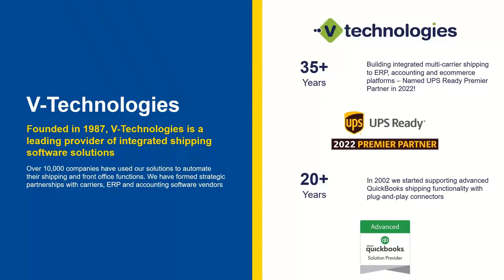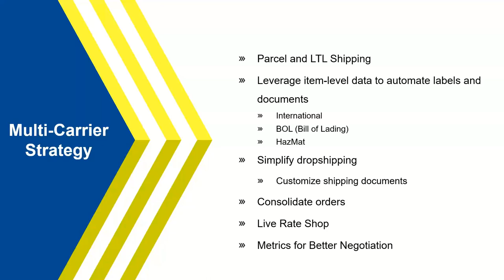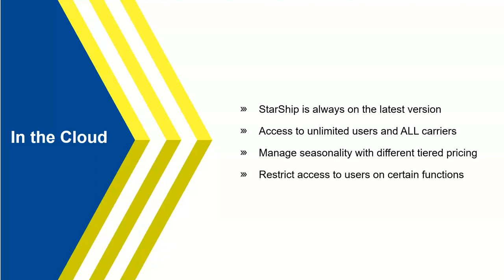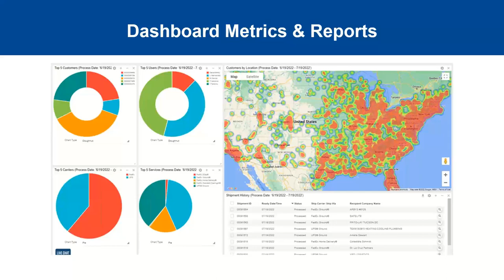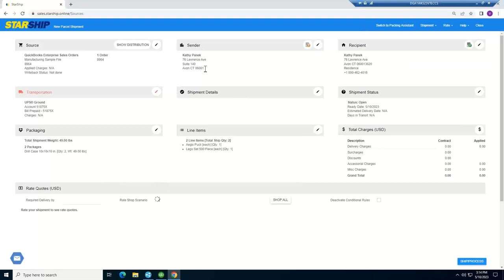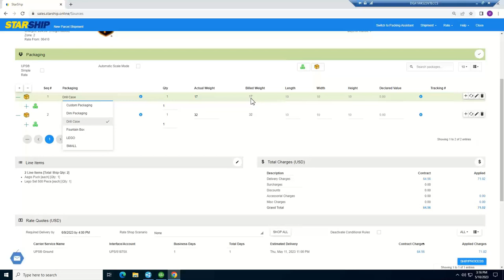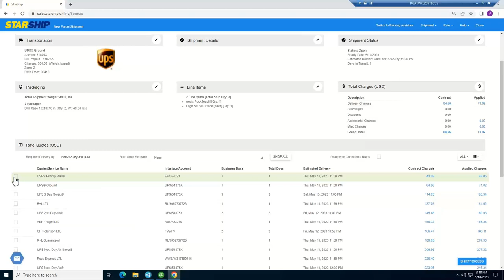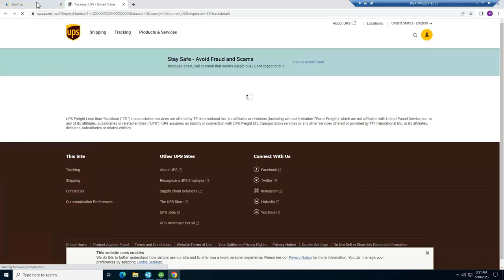QuickBooks Enterprise Shipping Software: ShipGear vs. StarShip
In this ShipGear vs. StarShip QuickBooks Enterprise integrated shipping software video, you'll learn about:
  1. Benefits of shipping with multiple parcel & LTL carriers
  2. Risks of remaining on ShipGear throughout 2023
  3. Cost savings measures using a multi-carrier platform